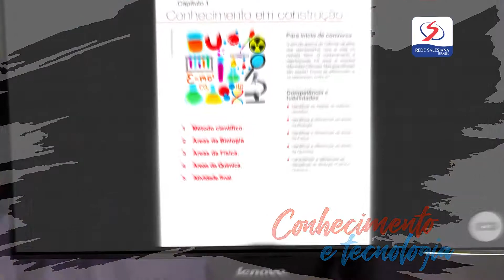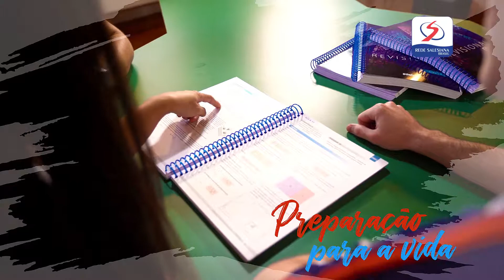Parceria de Sucesso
Metodologias inovadoras e aprendizagem criativa com cultura de alta performance acadêmica. O Projeto Político Pastoral Pedagógico dos Colégios Salesianos foi pensado para desenvolver o conhecimento e as habilidades com atitudes e valores sociais em nossos alunos(as).